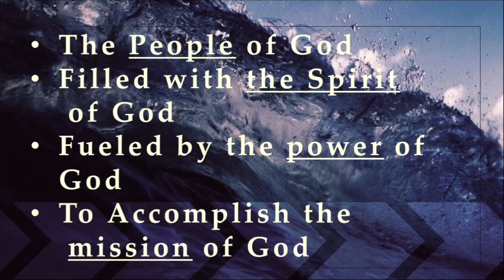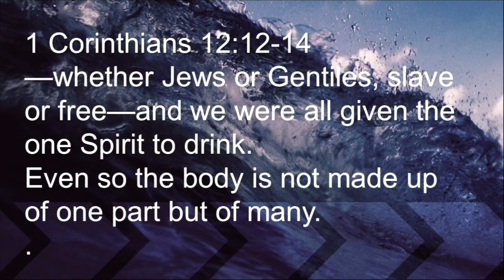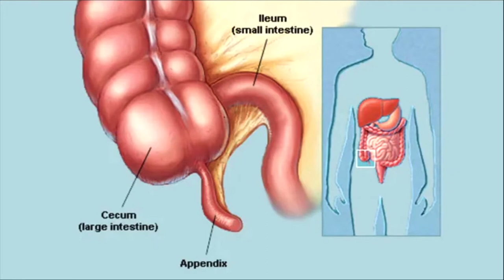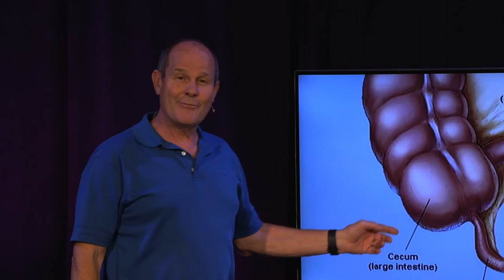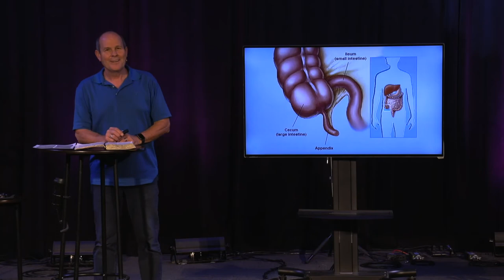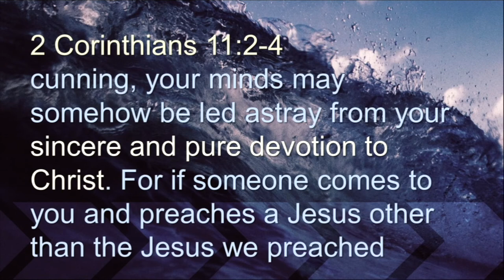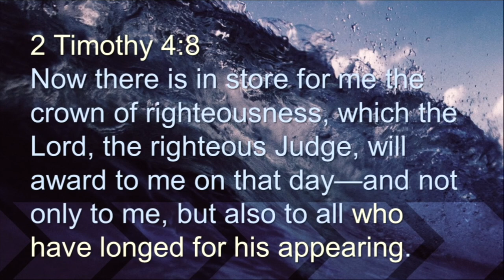The People of God | Unstoppable